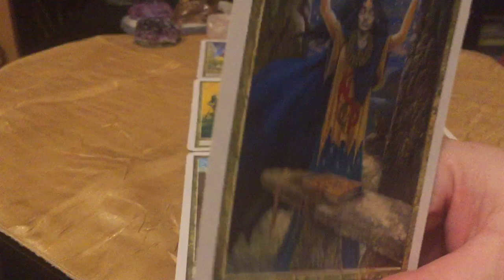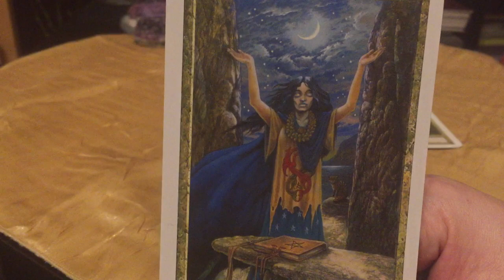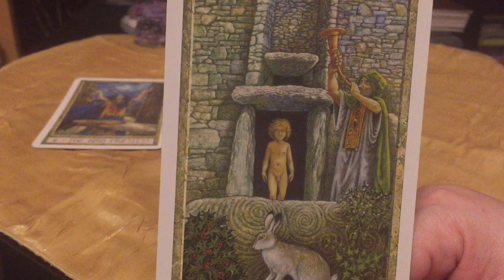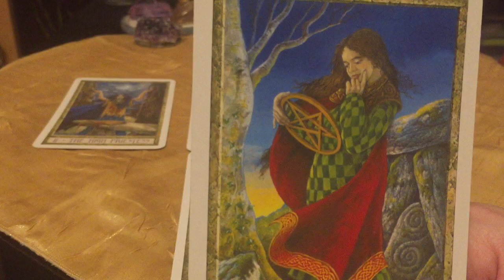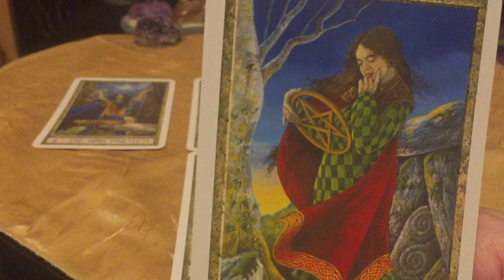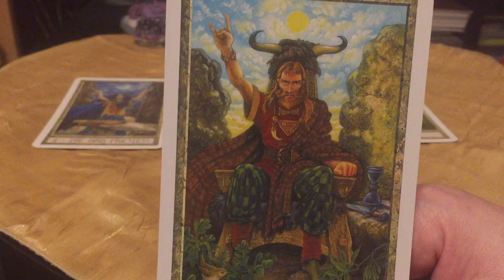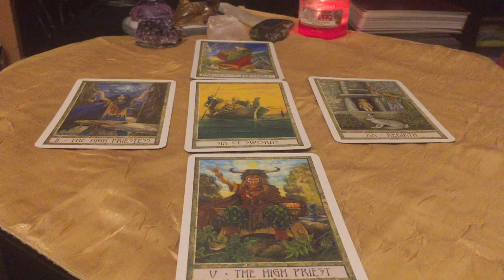PANNA ♍💟✨ LUTY 2019.